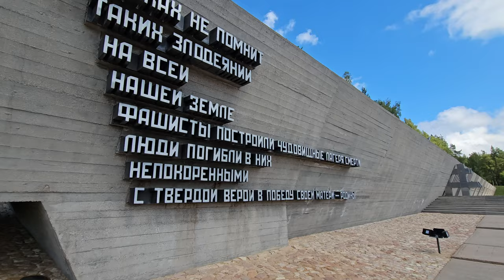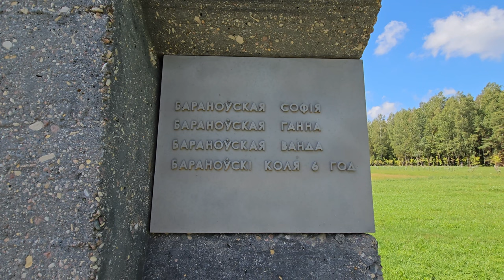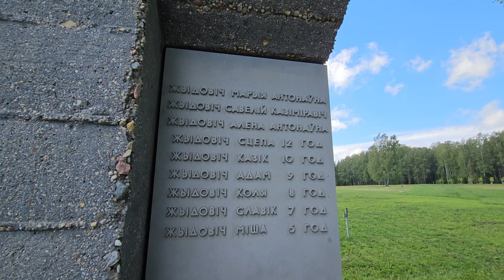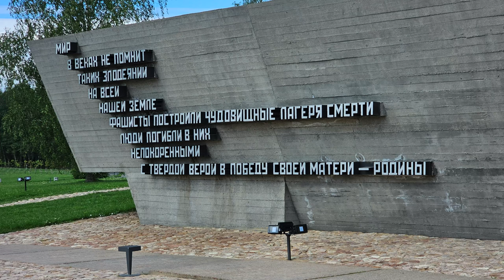Хатынь - деревня в Беларуссии, уничтоженная вместе с жителями 22 марта 1943 года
Помним...